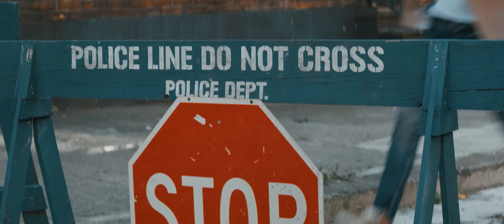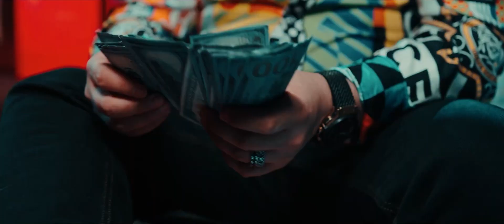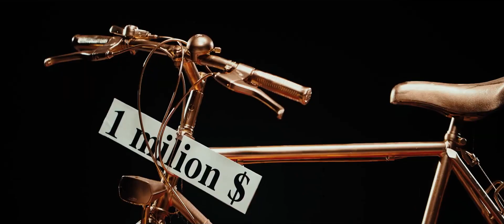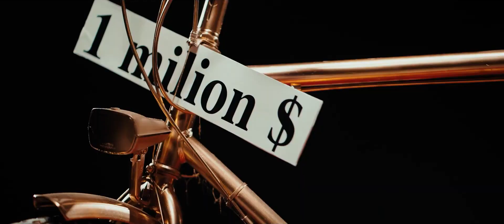Tzanca Uraganu 👑 Mare talent la ea 💎 Manele Noi Trending 🥇